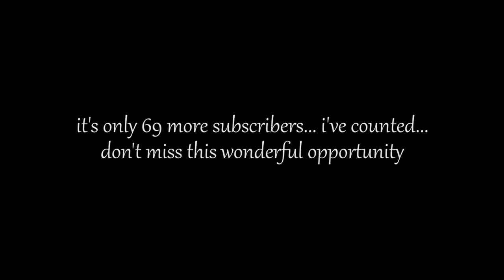I Will Shave My Head If....